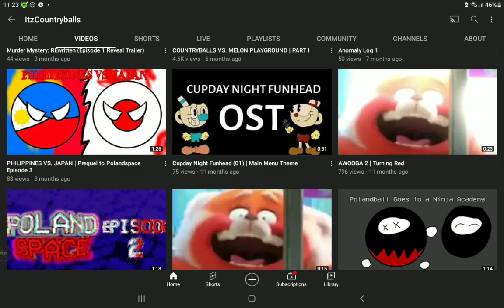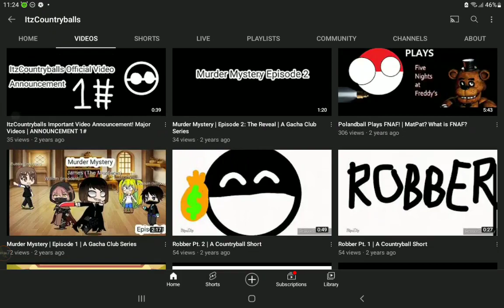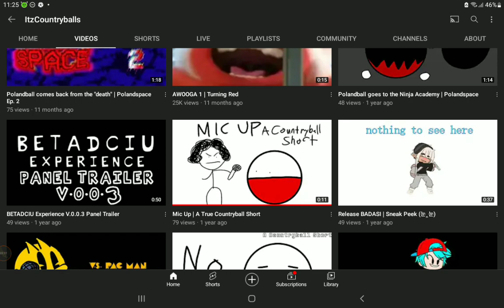bro my cousin suck back then